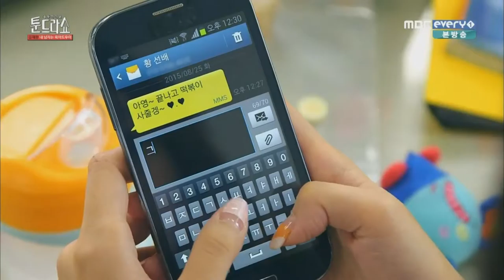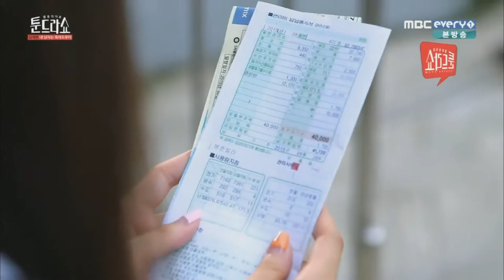[CUT] Lee Cheolwoo in T00NDRA 2015 ep.6